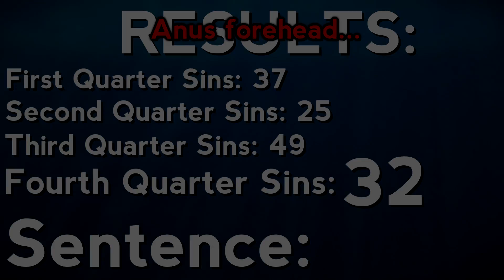Everything Wrong With: The Seven Deadly Sins (Fourth Quarter)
Even Anime are sinful.

Here's the fourth quarter of my Everything Wrong With: The Seven Deadly Sins...sins covering episodes 19-24.